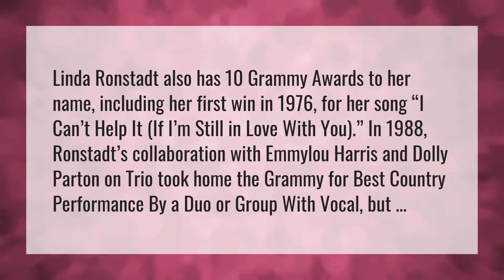Who has won 10 GRAMMYs?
Billie Eilish Grammy Performance • Who has won 10 GRAMMYs?